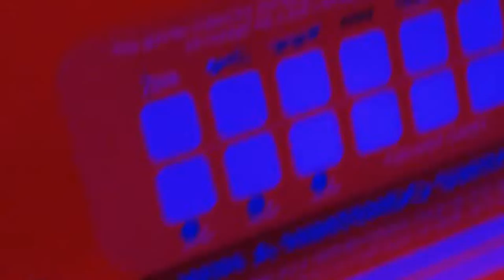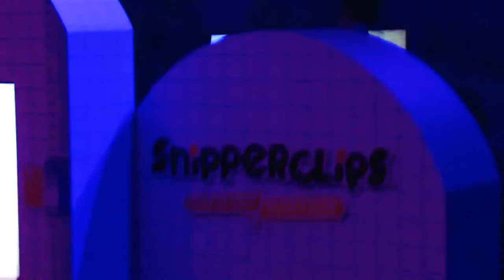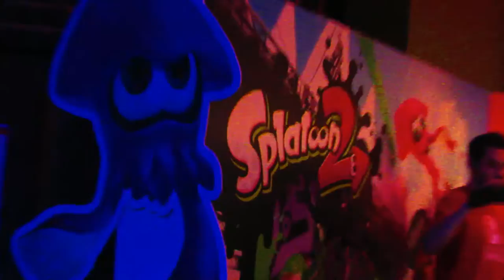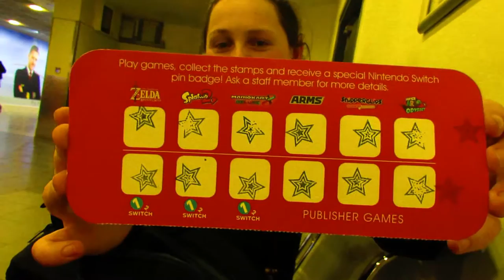Nintendo Switch UK Premiere Vlog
Me and my friend Aisling went to the Nintendo Switch Uk Premiere